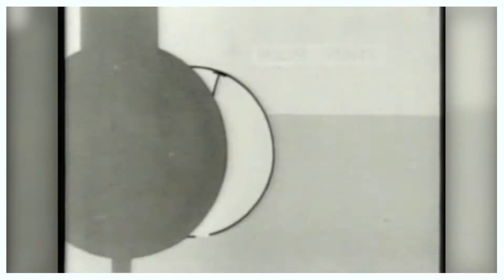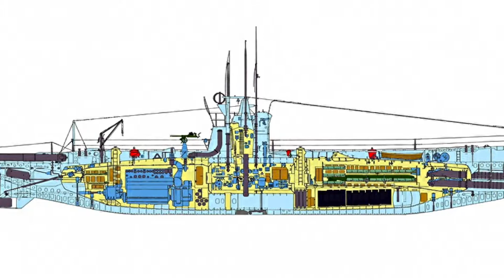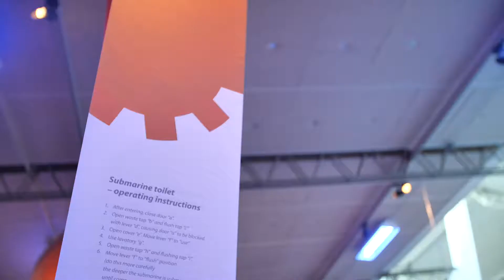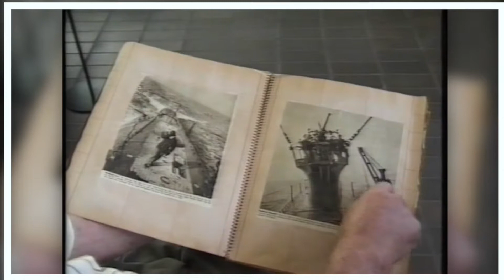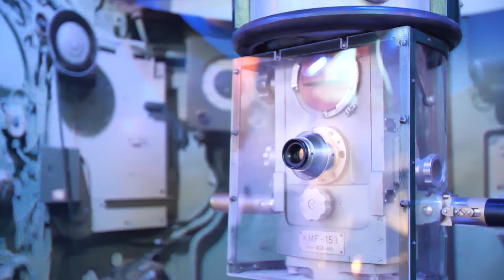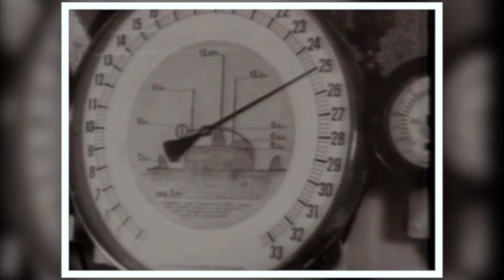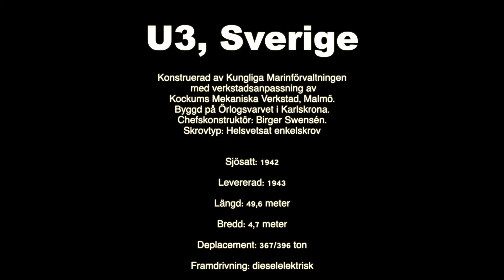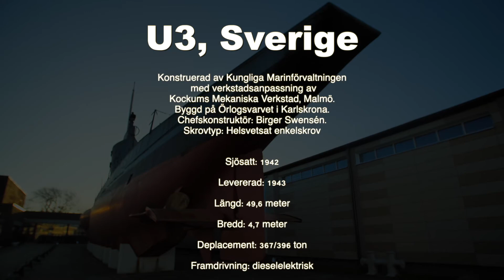The swedish submarine U3 "svensk ubåten" - By Imad Helou - وثائقي الغواصة السويدية U3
U3 one in the series of the world’s first subs with wholly welded pressure hull!
U3 one in the first series Swedish submarines with dieselelectric propulsion!
U3 one in the series of wholly Swedish designed submarines!

This documentary is copyrighted to Malmö museums in sweden and for video maker.